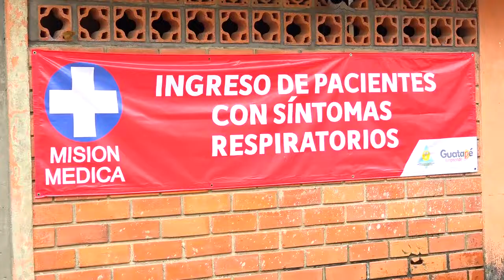Inversión Para Prevención, Dotación Y Manejo De La Pandemia Guatapé 2020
Más de 121 millones de pesos han sido invertidos en la prevención, dotación y manejo de la pandemia en nuestro municipio, siendo uno de los primeros en tener la zona covid lista para la atención de los pacientes.
Por ser uno de los municipios más visitados en Colombia, Guatapé fue catalogado dentro de las localidades con más riesgo de contagio, gracias a las rápidas gestiones se logró tener al día de hoy una zona dedicada a la atención de los posibles pacientes que se presenten
Se ha recibido la visita de organismos de control los cuales han puesto al municipio como ejemplo en la región, el departamento y el país en el manejo de la pandemia.
Aunque se tiene la zona adaptada para la oportuna atención de los pacientes, se les recuerda que el cuidado es asunto de todos y si seguimos los protocolos de distanciamiento social y el adecuado uso de los elementos de protección no se tendrá la necesidad de utilizar esta zona